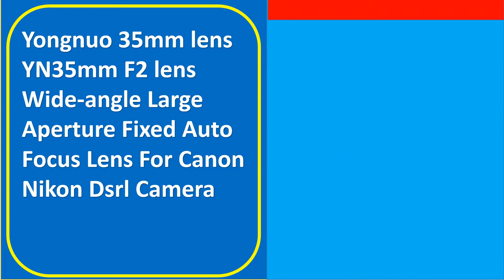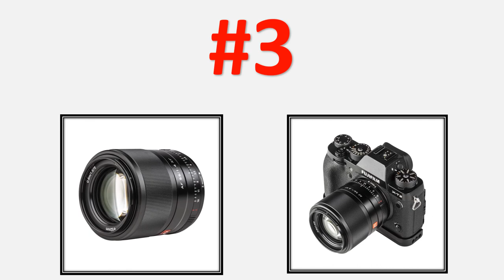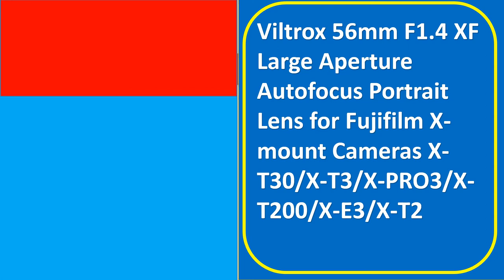Top 10 Best Camera Lens Review in 2021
Top 10 Best Camera Lens Review in 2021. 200 Best Camera Lens in AliExpress

01. 7artisans 35mm F1.2 Prime Lens for Sony E/Nikon Z /for Fuji XF APS-C Camera Manual Mirrorless Fixed Focus Lens A6500 A6300 X-A1

03. Viltrox 56mm F1.4 XF Large Aperture Autofocus Portrait Lens for Fujifilm X-mount Cameras X-T30/X-T3/X-PRO3/X-T200/X-E3/X-T2

04. PERGEAR 12mm F2 Camera Lens Super Wide-Angle Manual Focus Fixed Lens for Sony E Mount for Fujifilm X Mount M4/3 /Nikon Z Mount

06. Yongnuo 35mm lens YN35mm F2 lens Wide-angle Large Aperture Fixed Auto Focus Lens For Canon Nikon Dsrl Camera

07. VILTROX 23mm f1.4 XF Camera Lens Auto Focus Portrait Lens APS-C for Fujifilm Fuji X mount Camera X-T3 X20 T30 X-T20 X-T100

08. Viltrox 33mm f1.4 STM Camera Lens Auto focus Portrait Lens APS-C For Fuji X Mount Camera X-T3 X20 X-T30 X-T20 X-T100 X-Pro2

09. 7artisans 7.5mm F2.8 II V2.0 APS-C Format Fisheye Lens with 190° Angle of View for Sony E Fuji Nikon Z M4/3 Mirrorless Camera

10. 500mm/1000mm F8.0 Camera Telephoto Manual Mirror Lens+2X Teleconverter+T2 Adapter for Canon Nikon Pentax Olympus Sony Fuji DSLR